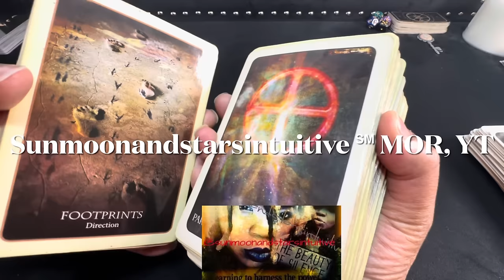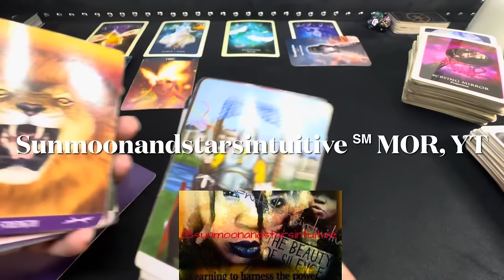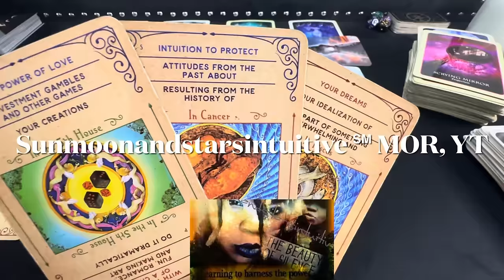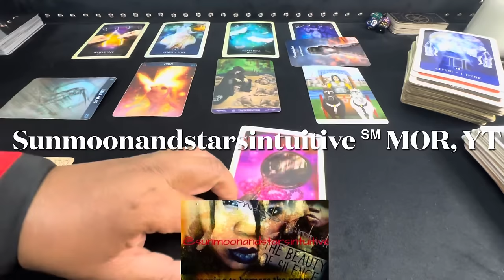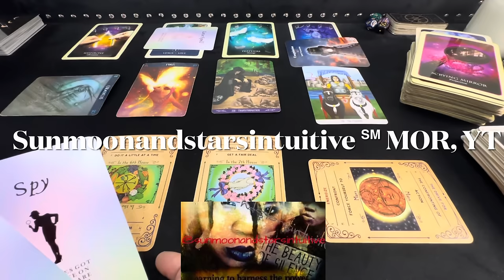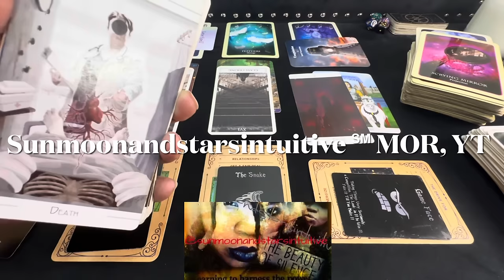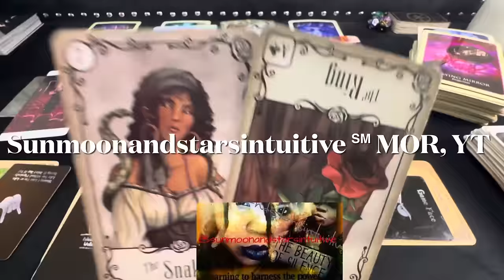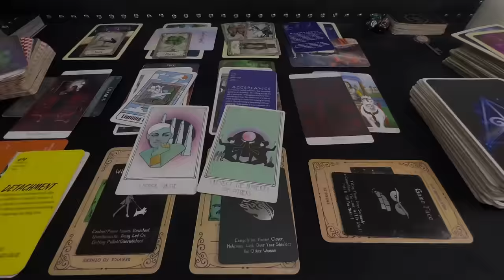The person in ur house knew what happened and ur childs parent is wondering if you know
Sunmoonandstarsintuitive ℠

1st video for today, was filmed 10/13/23

1304. Commencement of protection

1326. Penalty for false marking

MOR, This person in ur house knew what happened, & someone you have a child with is wondering if you know